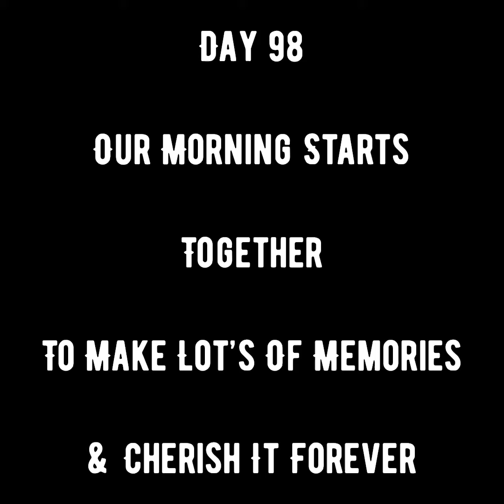Day 98- We are Feeders For Them, They Are StressBusters For Us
About Video: This Video was made for feeding on 30th June'2020.

Everything went well today, accept the Nawabee's are facing some issue. It is tough time for all of us, hence have to be together and help each other. Feeding them and caring will continue no matter what happens.

Enjoy a short video of today's feeding.